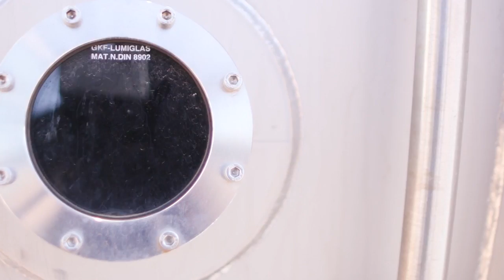ICYMI: Hydroponics on a grand scale